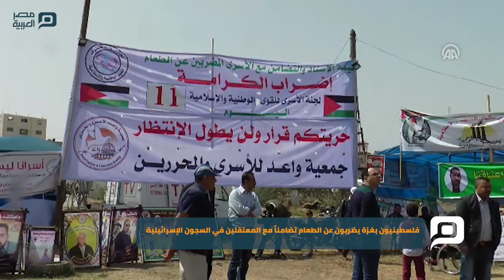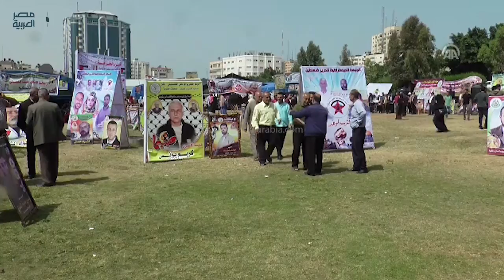مصر العربية | فلسطينيون بغزة يضربون عن الطعام تضامناً مع المعتقلين في السجون الإسرائيلية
شارك عشرات الفلسطينيين في مدينة غزة، اليوم الخميس، في الإضراب عن الطعام لمدة يوم واحد، تضامناً مع المعتقلين داخل السجون الإسرائيلية.